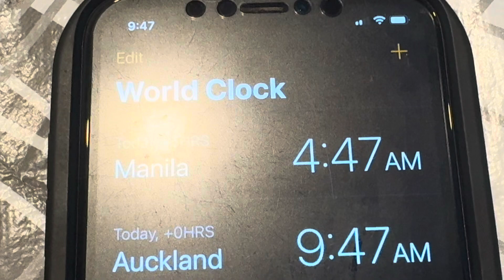Daylight Saving in New Zealand (Springtime)